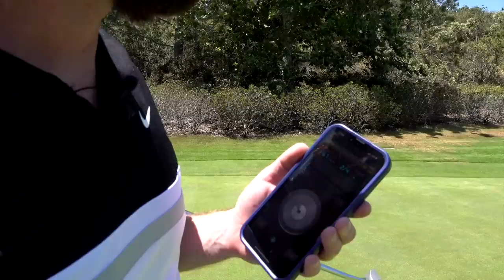Do This and I Guarantee You Will Improve at Golf | TrottieGolf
Without a doubt the most overlooked and easiest way to improve is to get better at the game of golf itself.

Yes - I love equipment, Yes - I love to learn about the golf swing BUT in order to improve we all need to get better at preparing for our round, getting the most from our equipment and personal performance that given day.

PGA Tour Players have a strict routine to get them into the flow that is required to achieve success, defined as the lowest score possible to them! This weeks tourtrucktuesday upload is an absolute peach and lets you in on what an appropriate, confidence inducing, efficient warm up should look like.

Learn everything from iron play targets, shot shaping and setting the cadence for the day. As the title guarantees, "IF" you do this correctly you will 100% lower your scores and gain consistency on the golf course.